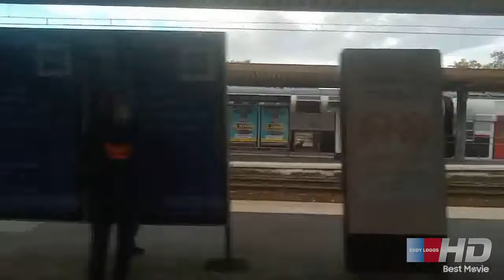Transilien ligne N (trajet entre Paris Montparnasse et Viroflay-Rive-Gauche le 20/10/22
Transilien ligne N:

                     -trajet entre Paris Montparnasse et Viroflay-Rive-Gauche
                     -filmée dans la dernière rame VB2N livrée Transilien.

Il dessert la gare de:

                     -Viroflay-Rive-Gauche 13:19.

Il s'agit d'un jour de spot exceptionnel. En effet, en ce jeudi 20 octobre 2022, une page se tourne pour la VB2N sur le Transilien ligne N. Un évènement a donc été organisé avec la distribution de produit dérivé comme des cartes postales ou des stylos.

Apparition de @TERRYExpresS 2:59.
Eddy Logos 2022.